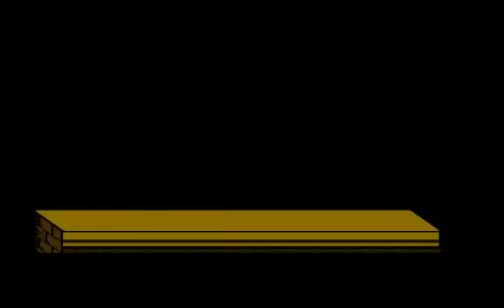NY Nyankies NES Famicom Playthrough